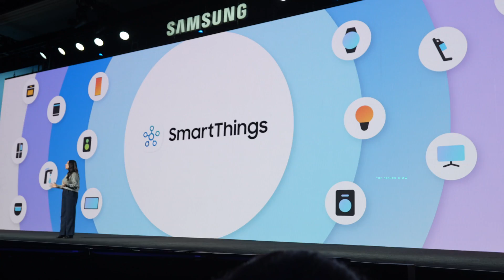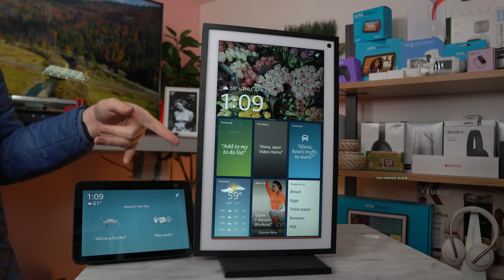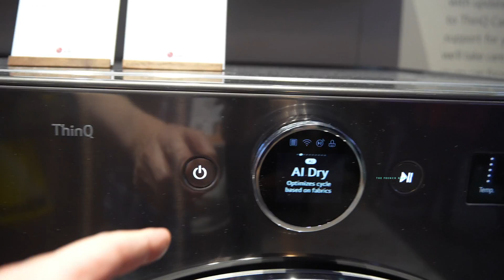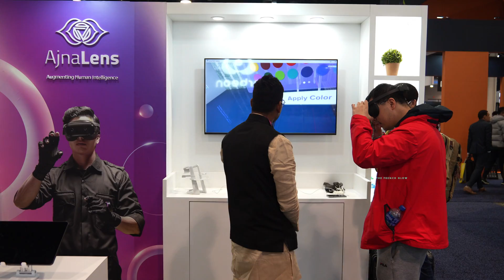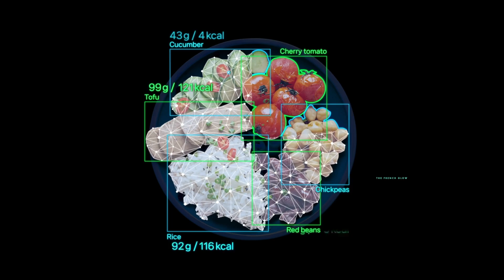The FUTURE of the SMART HOME - What is "MATTER"?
Hey Guys, I explain that 2023 is when Smart Home Tech will finally start working beyond the a timer and weather.  WHY? Because the tech behind smart homes like cameras and bandwidth has made huge jumps while a new standard called "MATTER" is finally starting to be adopted by the big brands.

This video is not sponsored and all items were purchased by me.
0:00 - 0:53 Intro
0:53 - 1:51 What is Smart Home?
1:51 - 3:07 What are 2023 Smart Home Trends?
3:07 - 7:06 What is Matter Explained
7:06 - 8:26 How LG is using Matter and Smart Home
8:26 - 8:56 Samsung's plans for Smart Home
8:57 - 9:30 How it will work for everyone
9:30 - 10:47 AR/VR for Smart Home
10:47 - 11:47 What is the point of Smart Home?
11:47 - 13:20 Conclusions